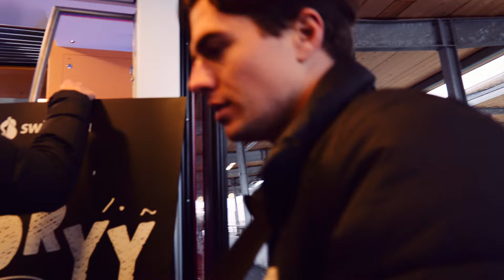Bereit – schon auf dem Weg ans Zermatt Unplugged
Du kannst das Festival und die Konzerte kaum erwarten? Wir ebenso wenig. Daher versüssen wir dir das Warten mit einem einzigartigen Musikerlebnis. Sam Himself und Andryy begeistern die Anreisenden mit einem Überraschungskonzert im Zug.

Unplugged, im Zug von Täsch nach Zermatt.